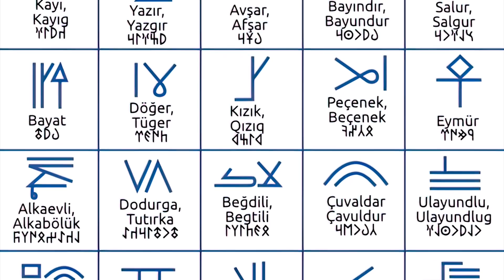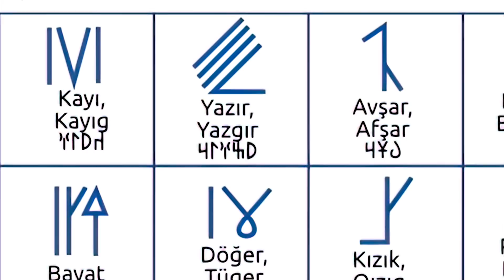The mysterious origins of the Ottoman Dynasty (Turkish History)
The Ottomans. Hardly any Turkish ruling dynasty achieved as much fame and power as they did. Once they were the most powerful family in the world. Their state stretched across three continents. And even today, their influence still shapes the landscape of Turkey, the heartland of their empire: from houses of worship and palaces to castles and resorts, the Ottomans have not been forgotten. They produced powerful rulers who were honored by their own subjects and respected with reverence by foreign countries. But the true origins of the Ottoman dynasty are hardly known. At least not in the Western world.

Yet knowledge of the Ottoman Empire's prehistory is important for understanding its behavior in both domestic and foreign policy. For example, to understand why the Ottomans were so open-minded about Byzantium, or to find out how the sons and daughters of Osman controlled all of Anatolia through wars on the one hand and a clever marriage policy on the other. Ultimately, this dynasty saw all other states as potential enemies.

Because the tribe, which made possible the rise of the Ottomans to a world empire, literally had to fight for survival for centuries. Envy, discord and betrayal were the order of the day. This is their story: the Kayi tribe.

This is a re-upload of the German original, tranlasted into English. As the Project File for the Animated World maps has been lost, the original German maps were re-used. Sorry for the inconvenience.